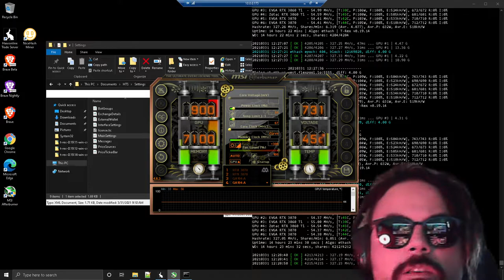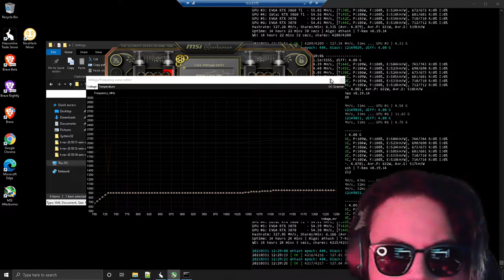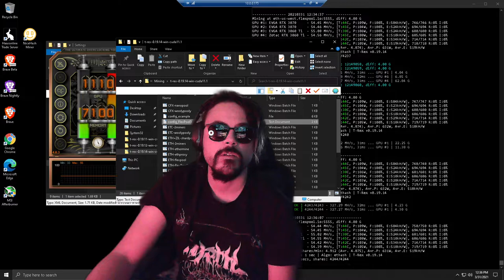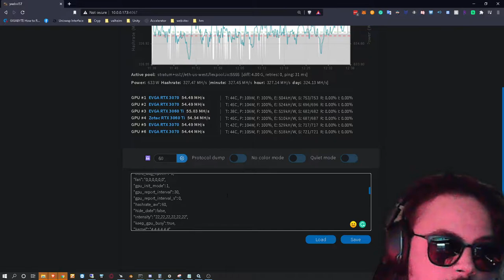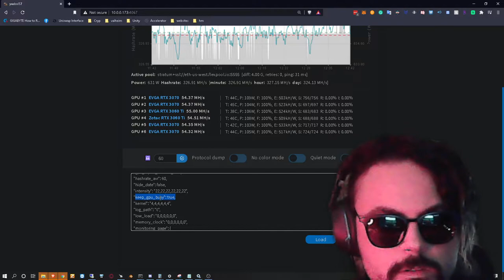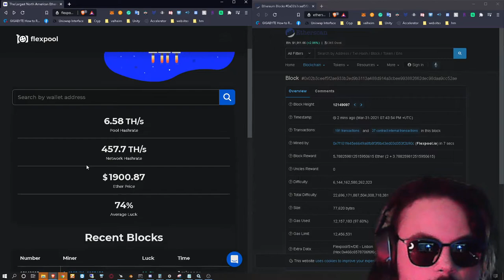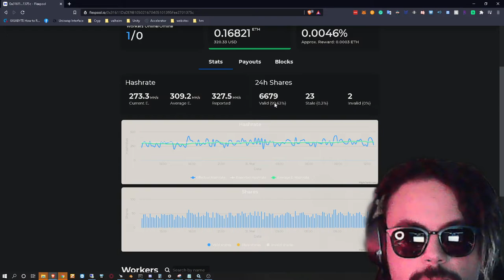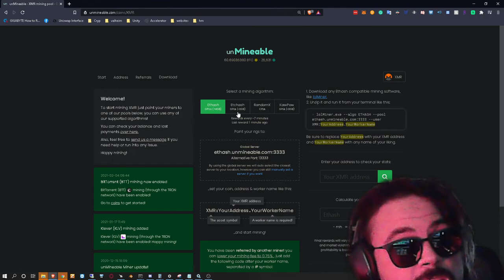Unusual Mining Advice | Flexpool MEV | NEW TREX MINER | Hashrate vs Shares Per Min | Mining ADA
This is a conversational video on my experience thus far with mining this year. I go over how I underclock and underperform my cards for mining instead of ultra overclocking. I go over my experience with Flexpool and getting paid more. Also, go over the new T-Rex Miner version and how awesome it is. Come and hang out! Would love to meet more people and talk shop.

My twitch if you want to catch me more often